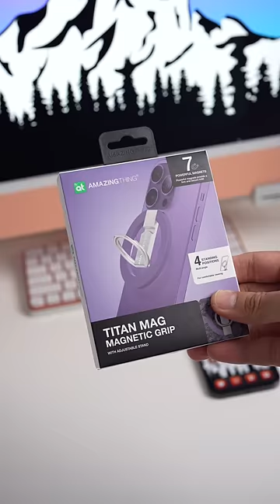Unboxing Titan Mag Magnetic Grip with Adjustable Stand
This magnetic grip has a multi-angle stand for comfortable viewing. It has a firm and comfortable grip with a 360° swivel ring. It is really thin with only 4mm thickness and with an ultra-flat design. The super strong magnet will keep your phone safe from drops even while you are driving on rugged roads.